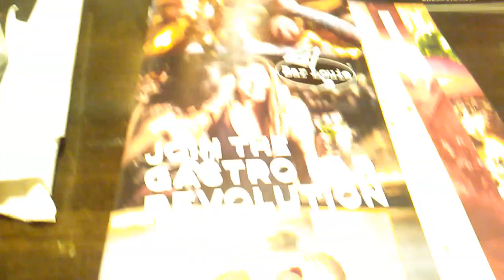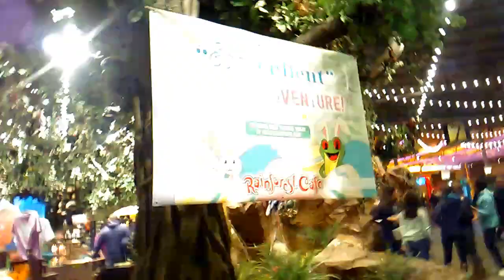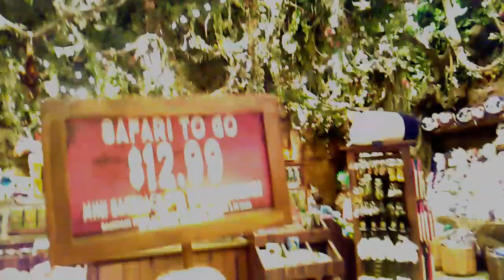FOREST RESTAURANT WITH HUGE ALLIGATOR!